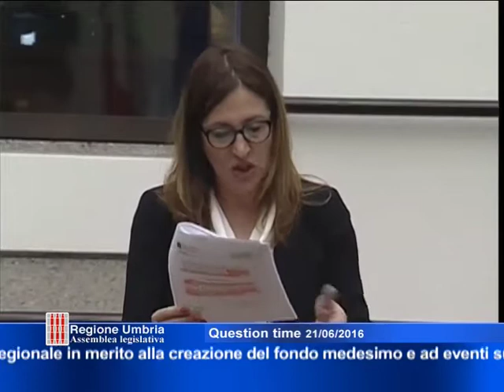Question time di martedì 21 giugno 2016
Elenco Question time

“Intendimenti della Giunta regionale ai fini del potenziamento dei metodi di cura delle persone affette da diabete di Tipo1”, interroga il consigliere  Andrea Smacchi (PD), risponde l'assessore Antonio Bartolini;

“Fondo immobiliare “Comparto Monteluce”. Informazioni della Giunta regionale in merito alla creazione del fondo medesimo e ad eventi successivi, con particolare riferimento all'incarico di assistenza legale affidato allo studio “Bonelli erede Pappalardo” e all'incarico di effettuazione di perizia affidato all'istituto indipendente di studi e ricerche “Scenari immobiliari”, interrogano i consiglieri Maria Grazia Carbonari e Andrea Liberati (M5S), risponde l'assessore Antonio Bartolini;

“Erogazione dell'indennità di esclusività del rapporto di lavoro prevista dal ccnl del personale della dirigenza medico–veterinario del servizio sanitario. Informazioni della Giunta regionale circa il numero dei ricorsi pendenti, l'ammontare delle spese derivanti dalle intervenute sentenze a sfavore delle aziende sanitarie e il numero dei dirigenti aventi diritto alla corresponsione dell'indennità. Intendimenti della Giunta”, interrogano i consiglieri Emanuele Fiorini e Valerio Mancini (LN), risponde l'assessore Antonio Bartolini;

“Mancata omogeneità nei criteri di valutazione della performance dei dipendenti delle due ex aziende Usl dell'Umbria. Intendimenti della Giunta regionale al riguardo”,  interroga il consigliere Raffaele Nevi (FI), risponde l'assessore Antonio Bartolini;

“Azienda vivaistica regionale Umbraflor, partecipata della Regione Umbria, trasformata da società di diritto privato ad ente pubblico economico – Compatibilità con gli obblighi posti dalla normativa nazionale e regionale sotto il profilo sia dell'attività d'impresa svolta, sia dei criteri seguiti nella nomina dell'amministratore unico. Informazioni della Giunta regionale al riguardo”, interrogano i consiglieri Maria Grazia Carbonari e Andrea Liberati (M5S), risponde l'assessore Fernanda Cecchini;

“Disparità tra l'ammontare delle indennità minime di tirocinio riconosciute ai soggetti senza disabilità e l'ammontare delle indennità minime di tirocinio riconosciute ai soggetti disabili - Intendimenti della Giunta regionale riguardo alla necessità di revisione della deliberazione n. 597 del 26/05/2014. Informazioni della Giunta circa il progetto 'verso l'autonomia' rivolto a giovani con disabilità'”, interroga il consigliere Marco Squarta (FDI), risponde l'assessore Fernanda Cecchini;

“Tempi e modalità di attivazione dei bandi del programma di sviluppo rurale 2014/2020 per la riqualificazione dei parchi regionali - Informazioni della Giunta regionale al riguardo”, interrogano i consiglieri Carla Casciari e Giacomo Leonelli (PD), risponde l'assessore Fernanda Cecchini;

“Navigazione sul lago Trasimeno - Sperimentazione estiva ai fini del rilancio turistico ed economico dell'area interessata - Informazioni della Giunta regionale al riguardo”, interroga il consigliere Marco Vinicio Guasticchi (PD), risponde l'assessore Fernanda Cecchini;